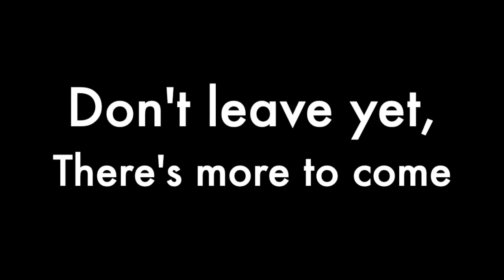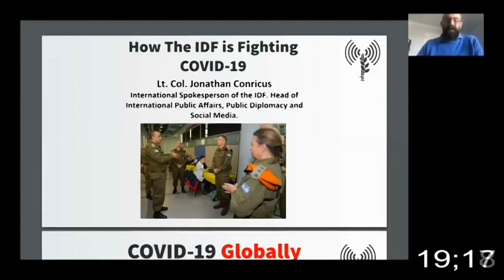ZF Exclusive Interview: Yuli Edelstein and Rageh Omaar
As part of the ZF's 36-hr online fundraising campaign, we are delighted to be able to bring you this ZF Exclusive Interview with Israel's Health Minister, Yuli Edelstein and ITV's International Affairs Editor, Rageh Omaar.